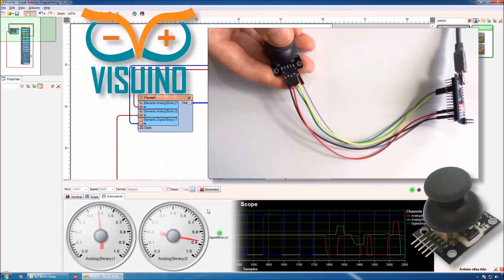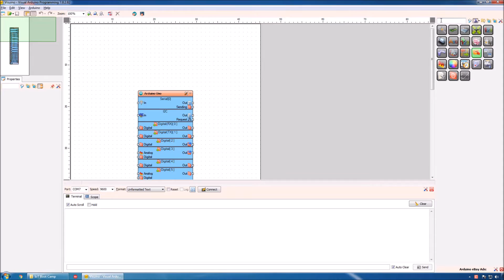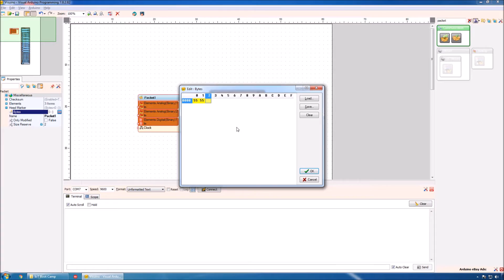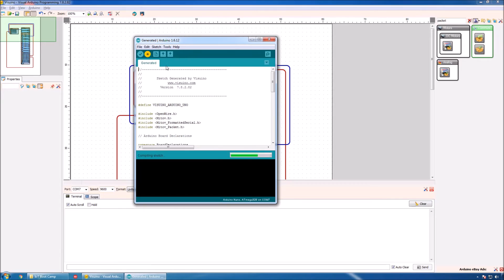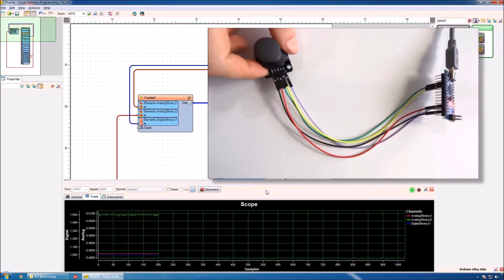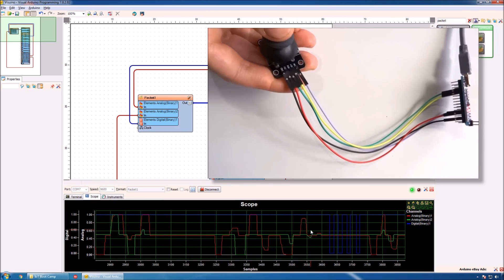Video Tutorial: Joystick with Visuino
Program Arduino Nano with Visuino to read the Joystick's X, and Y, and Button values and display them on the Visuino Scope, and Gauges.